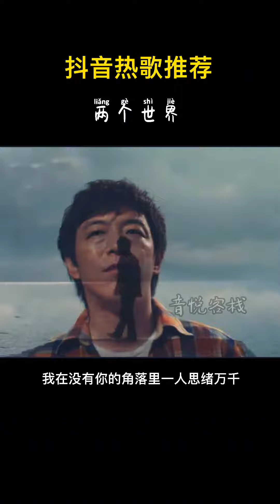特别低调的一位创作型实力歌手，只闻其声不见其人#杨小壮 一个人挺好的 最后的人 抖音热歌 @DOU+小助手